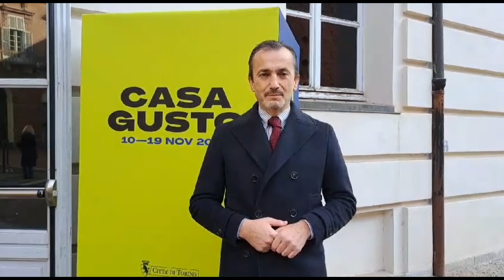Inaugurazione Casa Tennis e Casa Gusto - Il commento del Presidente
Il commento del Presidente Dario Gallina all'inaugurazione di Casa Tennis e Casa Gusto per le Nitto ATP Finals 2023